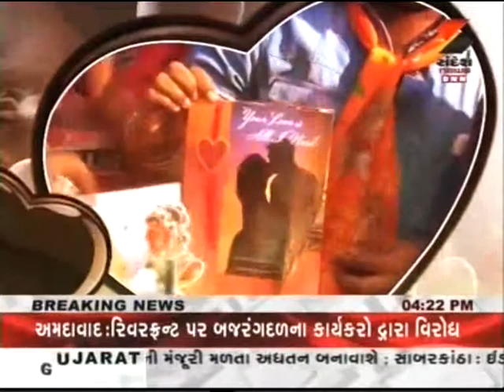Title : Ruzan Khambatta -Valentine day - With Indian Context, critical discussion 3/3